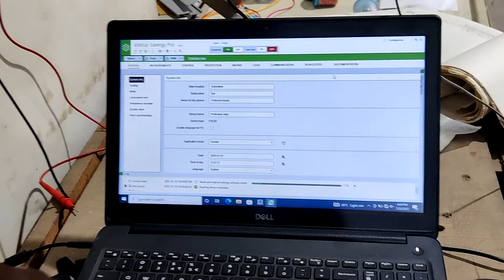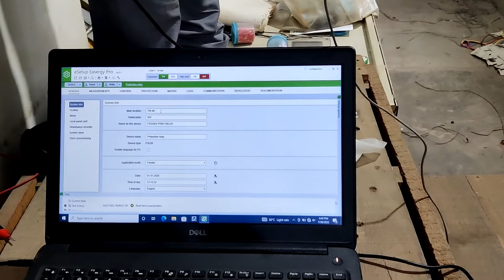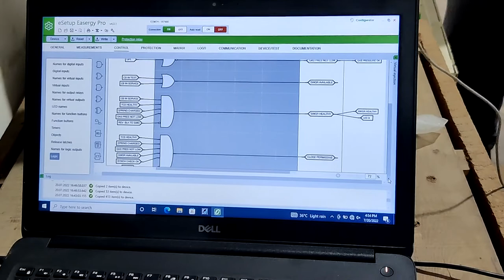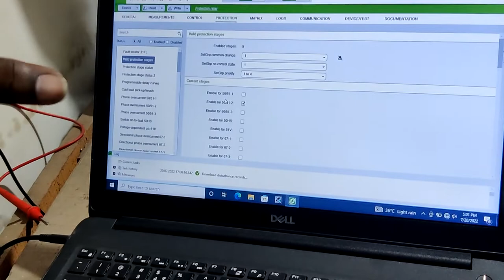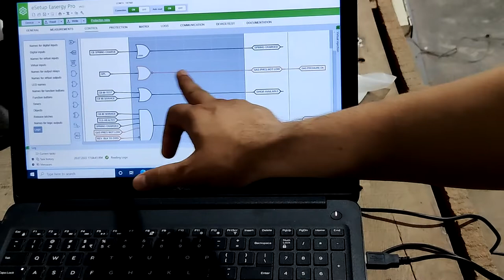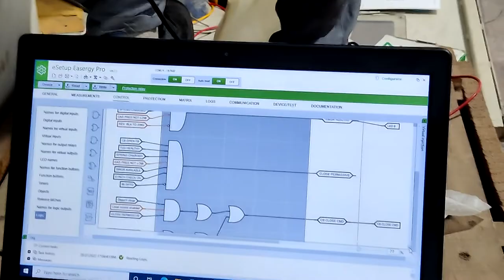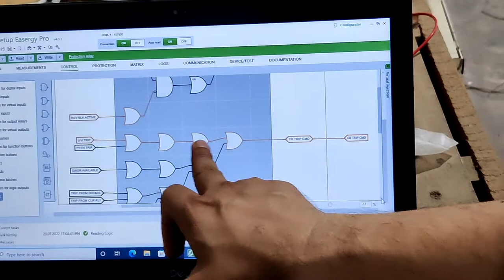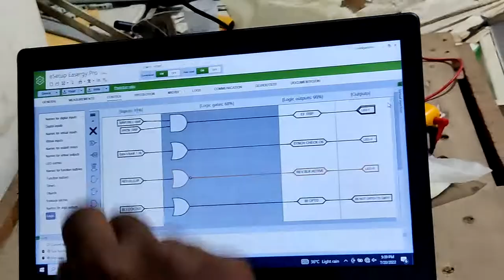Schneider Relay - P3U30/P3U20/P2U10 Complete Settings & Logic Configuration | Easergy Pro